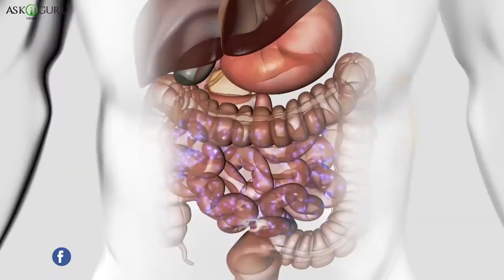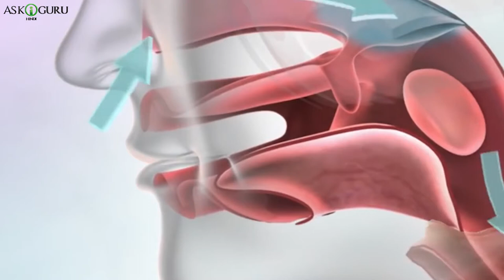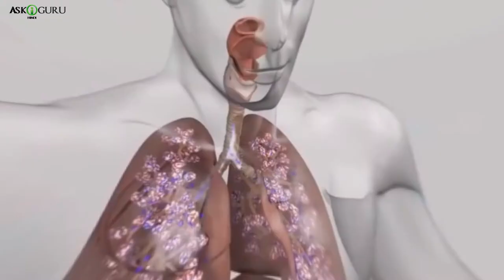क्या होगा अगर अपने छींक को रोक के रखा | WHAT IF YOU HELD IN ALL YOUR SNEEZES.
क्या होगा अगर अपने छींक को रोक के रखा | WHAT IF YOU HELD IN ALL YOUR SNEEZES - ASKIGURU HINDI

छींकना एक सबसे आम चीज है जो हम अपने दैनिक जीवन में अनुभव करते हैं। कुछ लोग बहुत जोर से छींकते हैं जबकि कुछ इसे रोकने की कोशिश करते हैं। सार्वजनिक रूप से छींक को रोकना हमारे लिए एक सामान्य बात हो गई है लेकिन इस पर दबाव डालकर यह हमारे श्वसन तंत्र के लिए खतरनाक हो सकता है।
Sneezing is a most common things that we experience in our daily life. Some people sneeze very loudly while some try to hold it back. Holding back a sneeze in public has become a normal thing for us but it can be dangerous to our respiratory system by putting pressure on it.

In this video, you will know what happens when we hold in all our sneezes and the health problems that we will face.

holding in sneezes, hold a sneeze, why you shouldn’t hold a sneeze, sneezing, what if you never sneeze, stifling a sneeze dangerous, is stifling a sneeze harmful, don’t hold in a sneeze, what is sneezing, stifling a sneeze, why do we sneeze, bad for your health, stifling a sneeze
छींक रोकना, छींक को रोकना, आप को छींक क्यों नहीं आनी चाहिए, छींक, अगर आप कभी नहीं छींकते है,छींक क्या है, हम क्यों छींकते हैं, छींक को रोकना, छींक को क्यों नहीं रोकना चाहिए